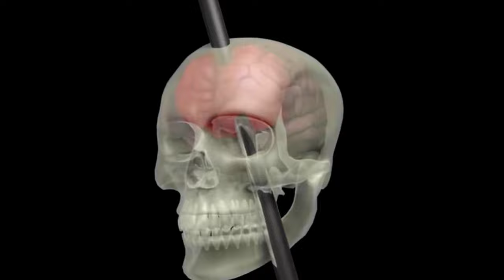PESSOAS que VIRAM SUA QUASE MORTE!! 😱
GOSTA DE CURIOSIDADES E TEORIAS ?? ENTÃO VEIO AO LUGAR CERTO !!

Hoje eu trouxe 5 PESSOAS que VIRAM SUA QUASE MORTE!!
Histórias de pessoas que viveram ao IMPOSSÍVEL...

CURTE, COMPARTILHE, FAVORITE, DEIXE SEU COMENTÁRIO!!
ISSO É MUITO IMPORTANTE PARA O NOSSO CANAL!!!

Já me segue no instagram e acompanhe lá também!